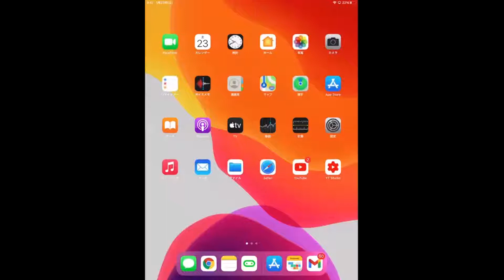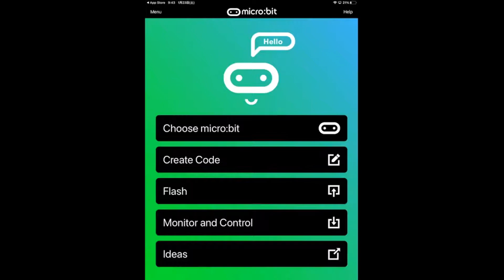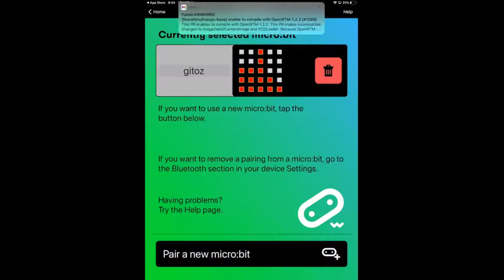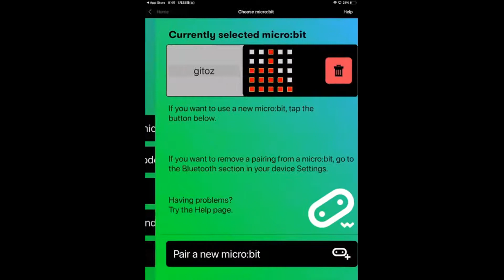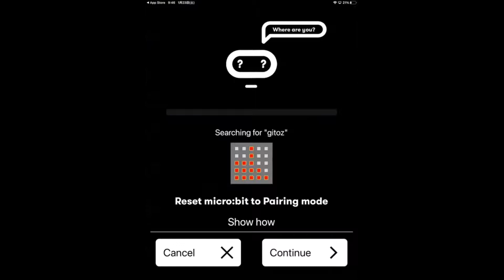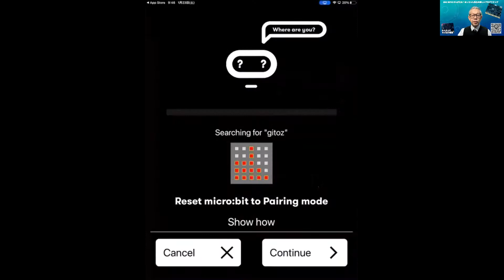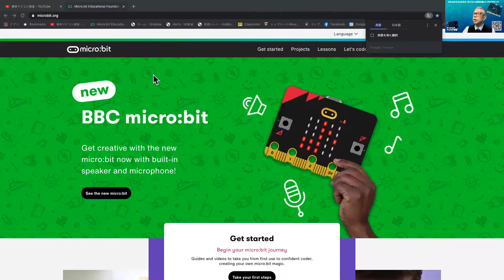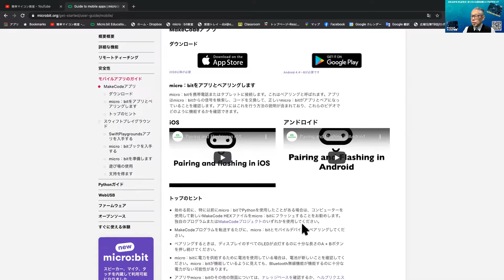【micro:bitV2+iPad】iPadでマイクロビットのプログラムをつくる 第359回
今回は、iPadでマイクロビットのプログラムの作り方を解説します。

マイクロビットのブルーツゥース機能を使って無線でプログラムをフラッシュできます。

ペアリングについては慣れるまで、少し大変かもしれませんが、トライしてください。

アンドロイドOSのタブレットでは少し画面や操作が異なるかもしれません。

明日からマクィーンを使ったロボットのプログラミングを始めます。

■チャプター
00:12 本日の内容（iPadでマイクロビットのプログラムをつくる）
01:07 iPadの画面に切り替えて説明　まずはApp Storeでアプリをダウンロード
01:45 iPad用アプリを起動して画面の説明
03:20 「Choose micro:bit」マイクロビットとペアリングします
05:12 「Create Code」でプログラムをつくります
06:30 「Flash」でプログラムをマイクロビットに書き込みます
06:44 ペアリング時のマイクロビットのLED画面の状態
07:35 iPadの画面で書き込み状態の確認
09:02 マイクロビットの公式ホームページで手順の説明
10:20 きょうのまとめとチャンネルの宣伝

■関連サイト
◎タブレットをつかったマイクロビットのプログラミング